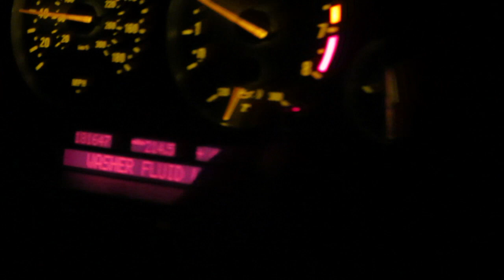Too Much Work 12/21/13 - Day 1,109